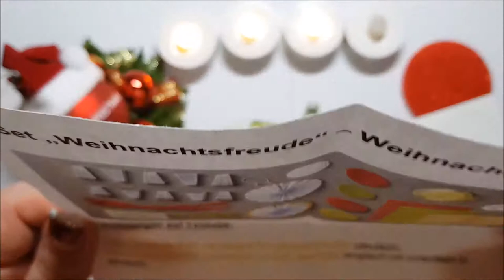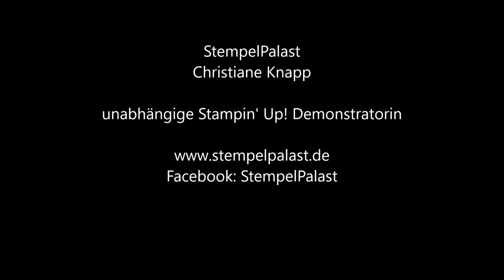StempelPalast Adventskalender 17.12.2017